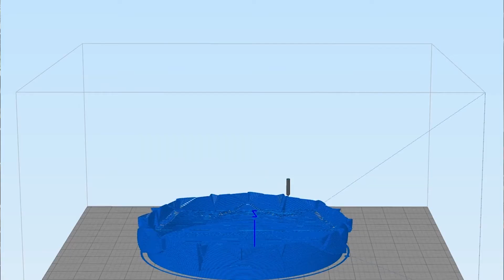Meet the Artist: Timea Tihanyi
Visiting Artist Residency: Timea Tihanyi
Dates of the residency:  April 11-15, 2018
All images courtesy of the artist
Directed, camerawork and editing: Derek Klein
Museum of Glass Hot Shop Team members: Benjamin Cobb, Gabe Feenan, Sarah Gilbert, Kristin Elliot, and Nick Davis
Museum of Glass Hot Shop interpretive staff: David Rios and Walter Lieberman

 the Courtyard by Marriott